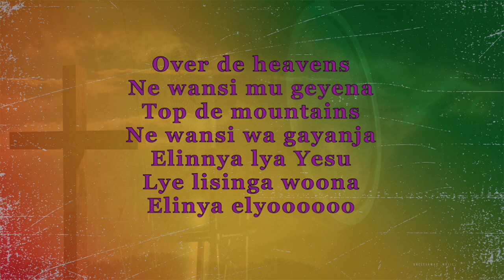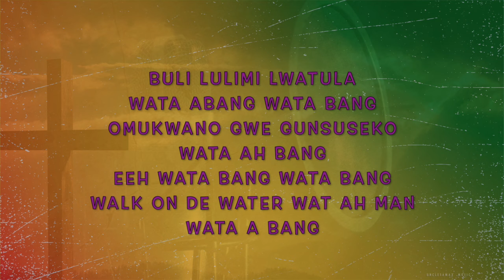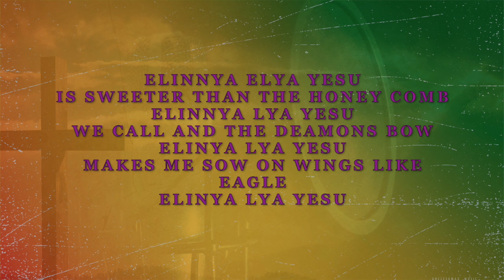Elinya Lya Yesu Lyrics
Elinya Lya Yesu/ Name Of Jesus